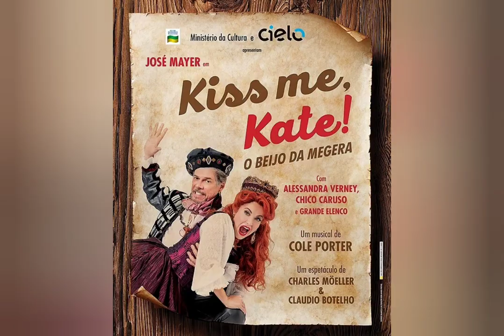Who is Tomaz Quaresma?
The most requested video on my social midias! Where I was born, where I live, what my background is, what do I work with ? So here it is. Hahaha... Hope you like it!